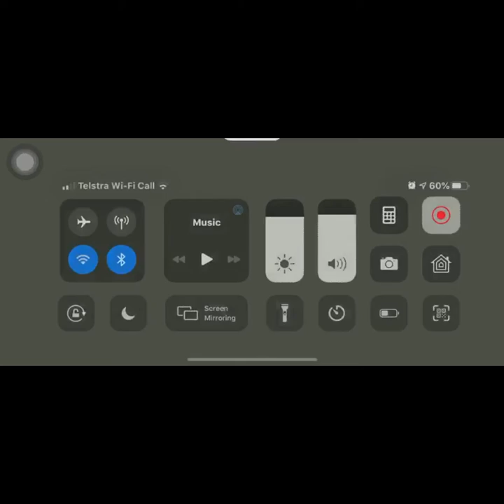Pubg Mobile Players vs Hackers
Episode 06 Pubg Mobile Game
This episode  Hacker vs Players.
This Video is made for only entertainment, If this video harms anyone  I'm extremely  sorry.

My Channels.  Please  give any COMMENT.

Top Video Production Capabilities